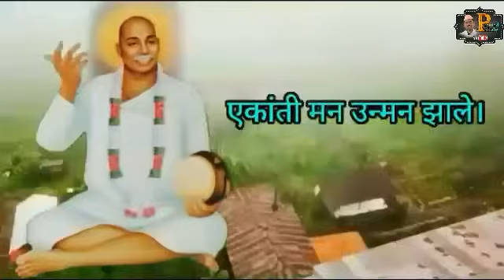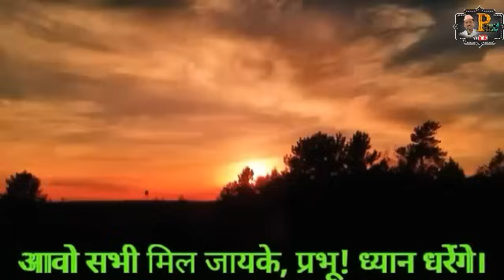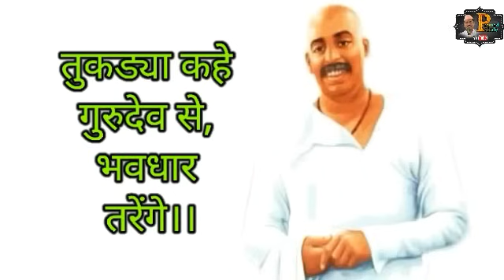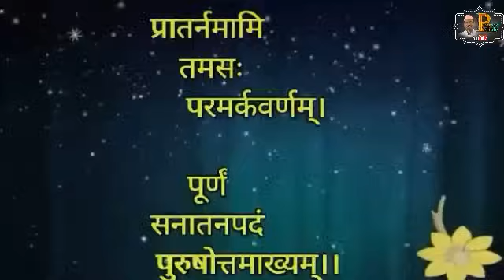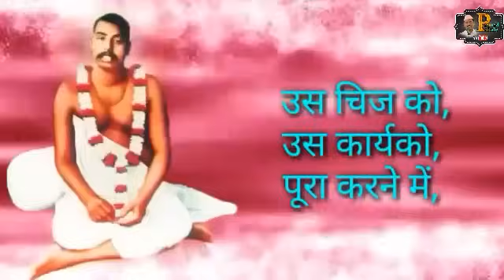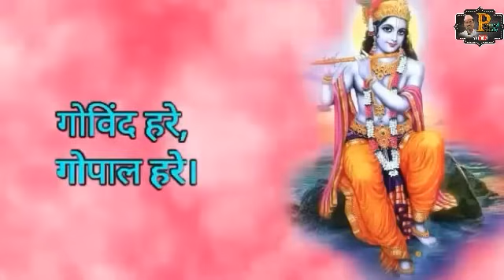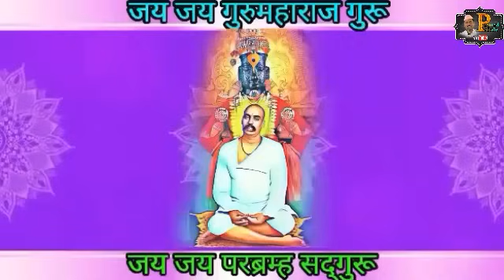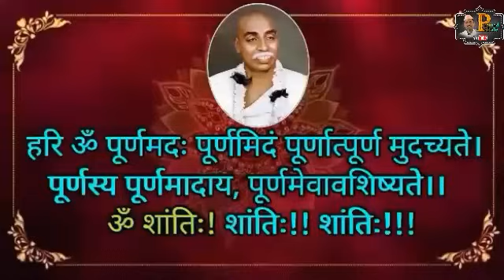सामुहिक_ध्यान#_ संत तुकडोजी रघुनाथ कर्डीकर प्रमोद पोकळे Samuhik Dhyan Sant Tukdoji Raghunath Pramod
Saamudaayik Dhyaan Paath by Vandaneey Rashtrasant Shree Tukdoji Maharaj. At Akhil Bharatiya Shree Gurudev Seva Mandal. Gurukunj-Mozari, Ta.& Dist.Amravati (Maharashtra).
Singers- Raghunath Kardikar (Starting First bhajan) & Pramod Pokale (starting second bhajan) and Others (corus)
*This video is only for enjoy music. It is not for any commercial purpose.